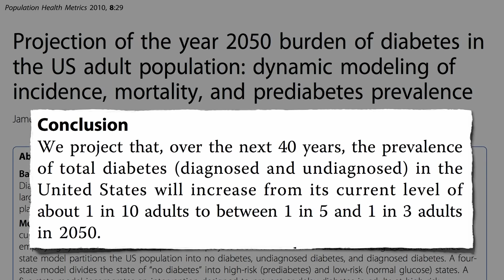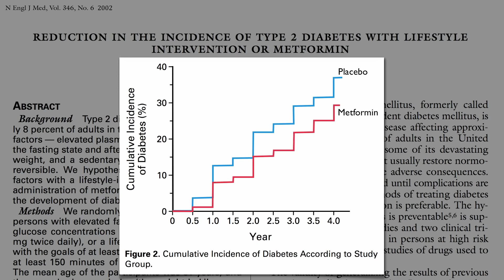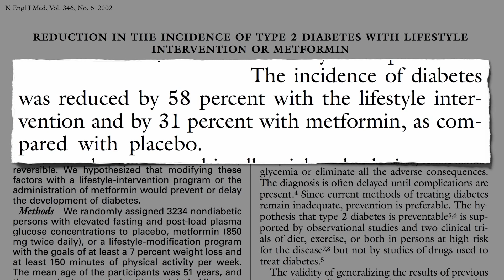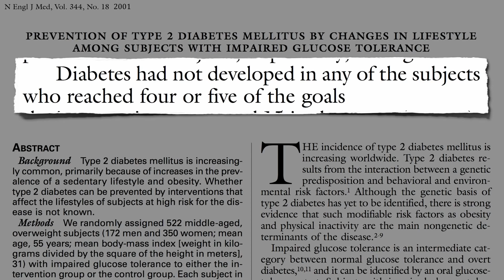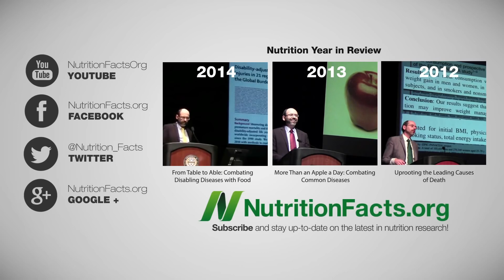Jak zabránit tomu, aby se z prediabetu vyvinula cukrovka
Za pouhých deset let se počet lidí s cukrovkou více než zdvojnásobil. Podle Centers for Disease Control and Prevention do roku 2050 může mít každý třetí z nás cukrovku. V čem je problém?
Důsledky cukrovky jsou nespočetné. Je nejčastější příčinou slepoty u dospělých, nejčastější příčinou selhání ledvin a také nejčastější příčinou chirurgických amputací. Co můžeme udělat, abychom tomu zabránili?
Nástup cukrovky 2. typu je postupný. U většiny lidí jí předchází stav nazývaný prediabetes. Prediabetes je zdravotní problém, který nyní postihuje asi každého třetího Američana. Pouze každý desátý z nich o tom vůbec ví. Vzhledem k tomu, že současné metody léčby cukrovky jsou stále ještě nedostatečné, je lepší cukrovce předcházet. Co nám poslouží lépe? Změny v životosprávě nebo léky? To jsme zjistili až se zveřejněním této průlomové studie v časopise New England Journal of Medicine.
Tisíce pacientů náhodně rozdělili do skupin. Jedna skupina užívala nejpoužívanější léky proti cukrovce, druhá měla jíst zdravě a cvičit. Léčivo metformin je nejspíše nejbezpečnějším lékem na cukrovku na trhu. Nicméně u poloviny uživatelů způsobuje průjem, u každého čtvrtého nevolnost a u každého desátého tělesnou slabost, tzv. astenii. Slovo je řeckého původu a znamená „nedostatek síly.“ Astenie se tedy projevuje slabostí a únavou. Riziko, že vás lék zabije, je každoročně jenom 1 : 66 000.
A lék fungoval. Ve srovnání s placebem. Z hlediska procenta lidí, u kterých se během čtyřletého období studie rozvinula cukrovka, si vedli lépe lidé léčení léčivem než neléčení.
Úprava stravy společně s dostatečnou fyzickou aktivitou měla ještě lepší účinek. Úprava životosprávy snížila výskyt nových případů cukrovky o 58 %. Lék dosáhl pouze na 31 %. Úprava životosprávy byla výrazně účinnější než léky, navíc měla méně nežádoucích vedlejších účinků. Více než tři čtvrtiny pacientů na tomto léku hlásili zažívací potíže. Ve skupině lidí upravujících životosprávu byla ovšem často hlášena bolest svalů. To proto, že vykonávali fyzickou aktivitu.
Následné studie dosáhly stejných výsledků. Prevence cukrovky založená na změně životního stylu místo na lécích vítězila. A to 50% snížení rizika rozvoje cukrovky nebylo u lidí, kteří nutně skutečně změnili svou životosprávu, stačilo, že to dostali za úkol. Nebylo tedy nutné vše dodržet.
Podívejte se na tohle. Jedna z nejslavnějších studií o prevenci cukrovky. Pět set lidí s prediabetem bylo náhodně rozděleno do skupiny měnící životosprávu nebo do kontrolní skupiny. Riziko rozvoje cukrovky se snížilo o stejných 50-60 %. Jen zlomek pacientů přitom splnil docela nenáročné cíle. Dokonce i ve skupině, která měla za úkol změnit životosprávu, se jen čtvrtině lidí povedlo splnit alespoň cílový příjem vlákniny, tedy konzumovat více rostlinných potravin na úkor nasyceného tuku. V USA jsou jeho hlavními zdroji mléčné výrobky, moučníky, kuřecí a vepřové. Přesto si vedli lépe než kontrolní skupina. Jejich snaha stačila k tomu, aby méně z nich dostalo cukrovku. Ale co když se podíváme na ty, kteří skutečně dodrželi cíle a změnili svou životosprávu? Co ti, kteří splnili 4 z 5 nenáročných cílů? Nikdo z nich nedostal cukrovku. Riziko pokleslo o 100 %.
Závěr: cukrovce 2. typu můžeme předcházet úpravou životosprávy, dokonce i u vysoce rizikových prediabetických pacientů.
Skutečnost, že cukrovka 2. typu, onemocnění, kterému lze z velké části předejít, dosáhla stavu epidemie, je ostudou veřejného zdravotnictví.